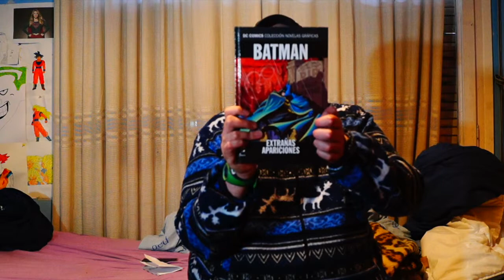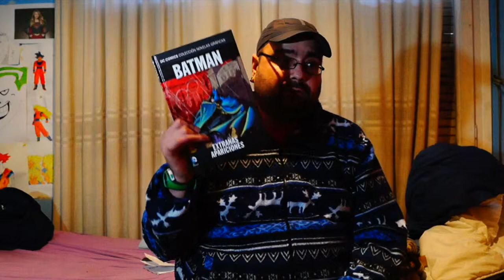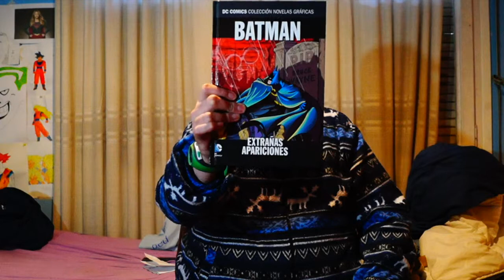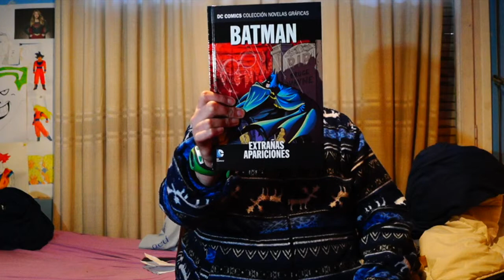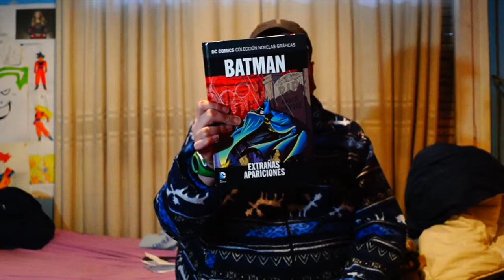LECTURA DE BATMAN : EXTRAÑAS APARICIONES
Buenas amigos !

Este es mi segundo video y habla de uno de los comics de la COLECCIÓN NOVELAS GRÁFICAS de DC.

En el cuento un poco de que va el comic, un poco de trama y los personajes que salen.

TITULO : BATMAN: Extrañas Apariciones

GUIÓN: Bill Finger, Len Wein , Steve Englehart.

DIBUJO: Bob Kane, Marshall Rogers, Walter Simonson